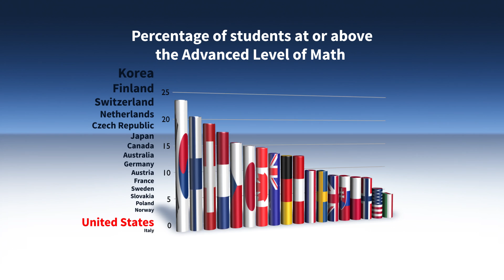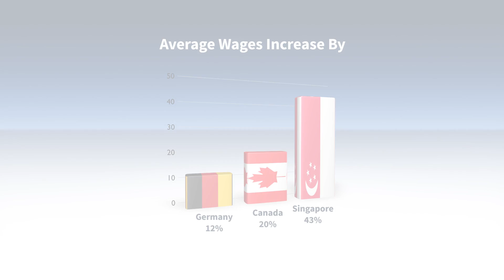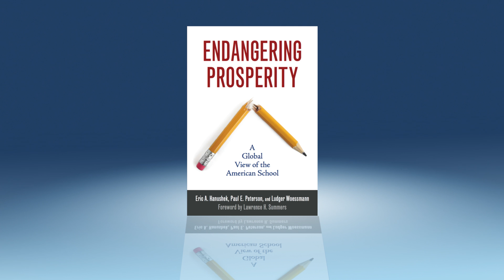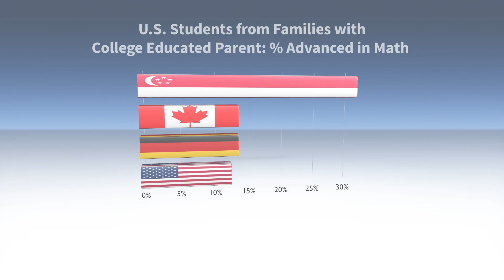Part I: American students' woeful math proficiency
In the first of two videos, Hoover senior fellows Eric Hanushek and Paul E. Peterson discuss their new book, Endangering Prosperity: A Global View of the American School. Topics include US student proficiency and performance in mathematics compared to students in other countries; the relationship between math skills and economic growth; and the importance of math and science for future global jobs.